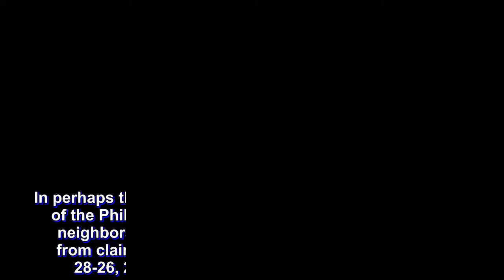UP shocks Ateneo in thrilling three-setter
In perhaps the biggest upset of the season, the University of the Philippines Lady Maroons cost their Katipunan neighbors Ateneo de Manila University Lady Eagles from claiming a twice-to-beat advantage in a sweep, 28-26, 25-23, 26-24 at the SM Mall of Asia Arena.UP took full advantage of crucial Ateneo errors in the first two sets. Clinging to a 26-25 lead, the Lady Eagles surrendered an attack error which Isa Molde followed with an smash off two blockers. Following a timeout, the Lady Eagles went to Jhoana Maraguinot who swung wide and gave UP the set.The Lady Eagles then grabbed a 23-21 advantage in the second set which they let slip away. Team captain Tots Carlos connected thrice in a UP’s decisive 4-0 run, highlighted by a backrow stab to end the set.The Lady Maroons then built up to a thrilling crescendo to end the matxh. Trailing 19-23, Carlos again carried her team to a 23-all tie. She then punctuated another amazing performance by scoring UP’s last point off two blockers.“As I’ve been saying before we took a break, we just want to finish strong,” said UP’s Kenyan head coach Godfrey Okumu. “We’ve been working hard and continuously developing. Whatever happens, we just really wanted to finish this strong.”Carlos finished with a game-high 22 points off 18 attacks, three aces, and a block. Isa Molde added 14.UP (5-8) keeps their outside shot at a Final Four seat alive. They need both NU (6-6) and AdU (5-7) to keep losing matches. They take on the UE Lady Warriors (2-9) on Saturday at the Blue Eagle Gym.   Kat Tolentino was the lone double-digit scorer for Ateneo, who surrendered 34 errors, with 15.Ateneo (9-4) dropped their first match of the second round. They end their elimination round against rivals La Salle (9-2) on Sunday at the SM Mall.of Asia Arena.The ScoresUP (3) – Carlos 22, Molde 13, Estrañero 6, Layug 6, Ramos 6, Cailing 3, Lim 1, Dorog (L), Thai (L)ADMU (0) – Tolentino 15, Madayag 8, Maraguinot 7, De Leon 4, Samonte 4, Wong 1, Gaston (L), Lo (L) Advertisements